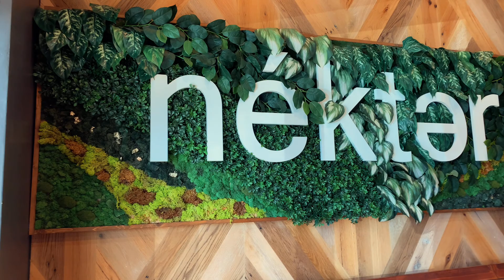SPENDING VALENTINE’S DAY BY MYSELF| SELF CARE VLOG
Hey everyone, I hope your Sunday and Valentine’s Day is going well. I wanted this video to be for all of the people who enjoy spending time alone or who are getting used to being alone. There is so much stuff to get into even with covid!!! I hope you enjoyed this Vlog and many more to come.